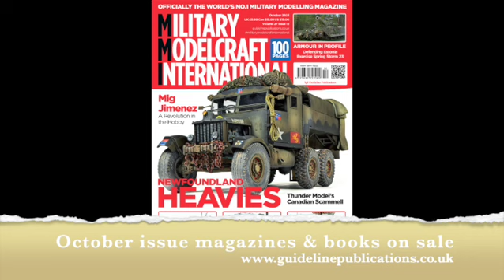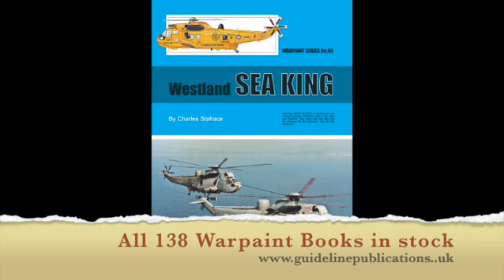All our October magazines and books are now available in print and digital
All our October magazines and books are now available in print and digital in the USA the best value for money and be first to get your copy delivered to your door.Have you got the latest warpaint book DHC-2 Beaver. See our website for all our armour